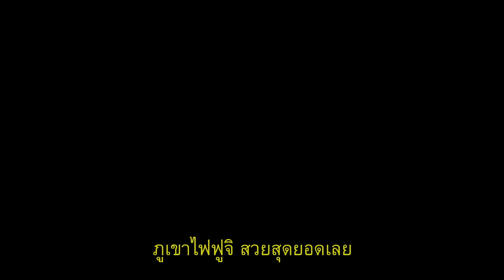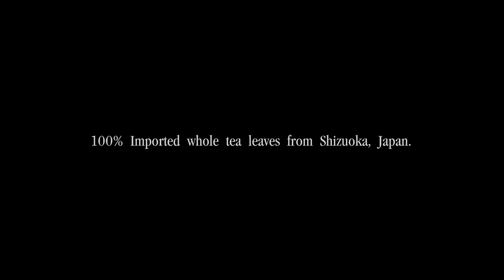Adman 2019 - SHIZUOKA THE MOVIE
EN02/005
ENTERTAINMENT
AWARDS   : BRONZE
SUB-CATEGORY  : FICTION/NON FICTION FILM OR SERIES : UP TO 30 MINS
ENTRY TITLE   : SHIZUOKA THE MOVIE
BRAND    : SHIZUOKA GREEN TEA
ADVERTISER   : ICHITAN GROUP PUBLIC CO.,LTD.
ADVERTISING AGENCY : CHOOJAI AND FRIENDS

F13/010
FILM
AWARDS   : BRONZE
SUB-CATEGORY  : FOOD/DRINK